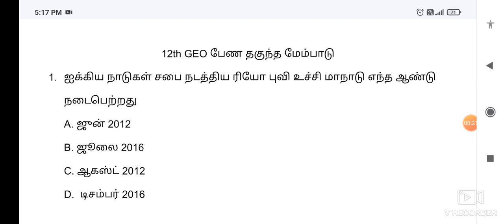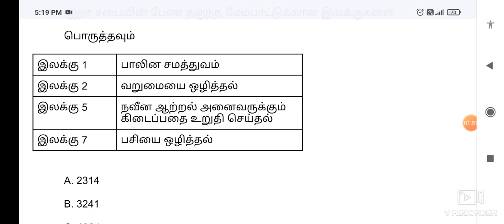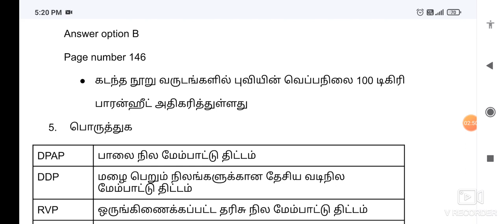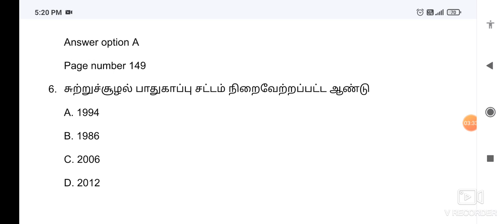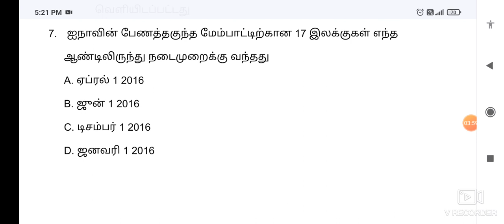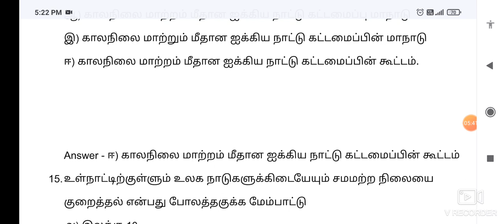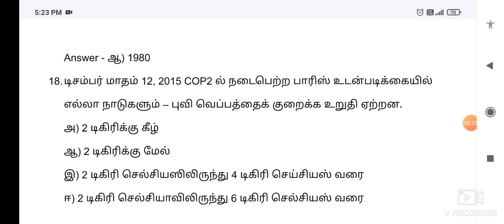Free GK Test 142 | 12th Geography testQ&A - பேணத்தகுந்த மேம்பாடு - useful for all exams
To get
ii) Subject wise Previous year questions with option details (25 exam questions)
iii) Gk question bank

To Join GK pdf Test batch (225 Tests)